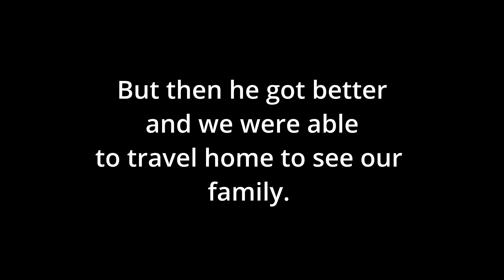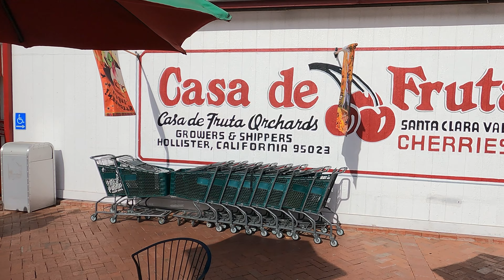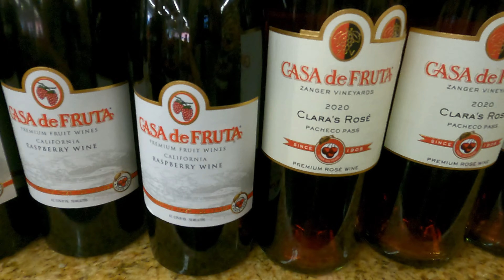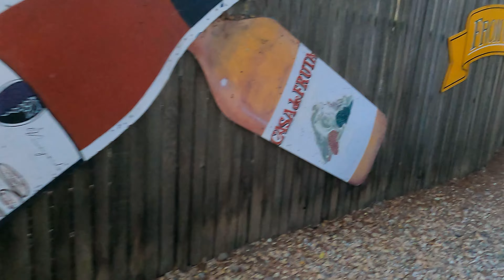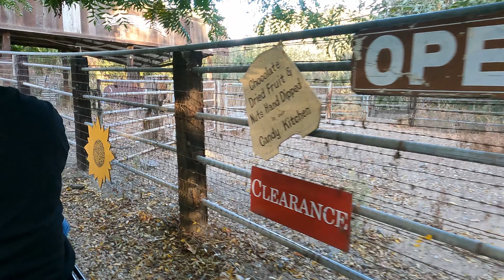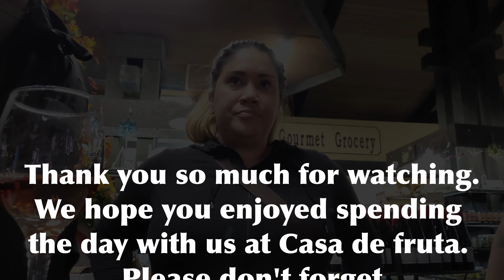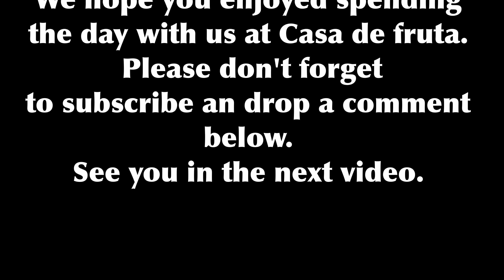Casa de Fruta| Pumpkin patch-2022| Cali vlog